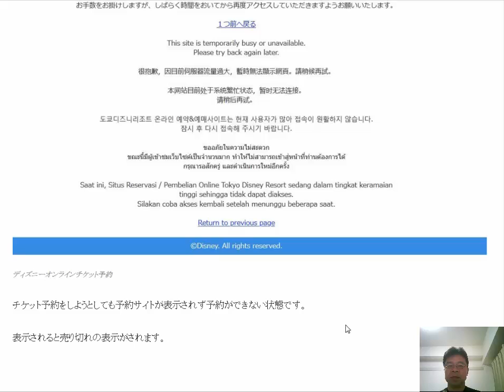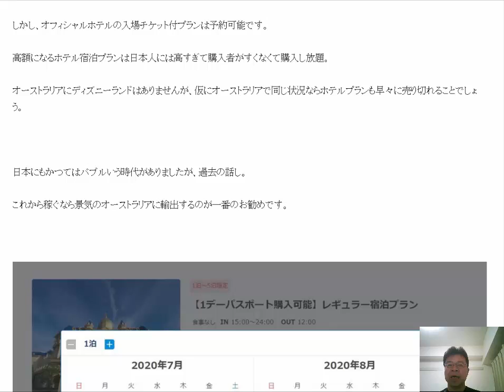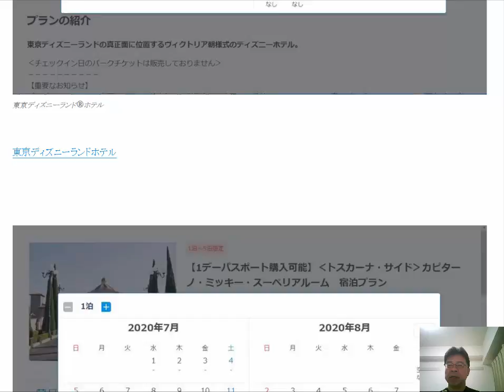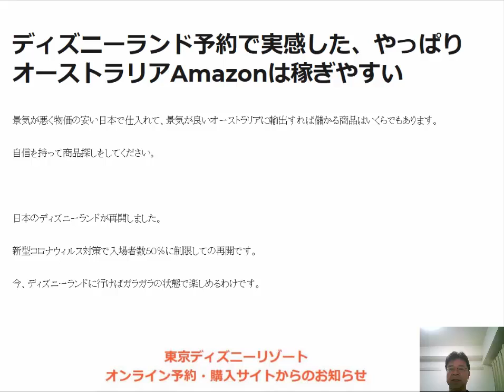ディズニーランド予約で実感！オーストラリアAmazonは稼ぎやすい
景気が悪く物価の安い日本で仕入れて、景気が良いオーストラリアに輸出すれば儲かる。日本にもかつてはバブルいう時代がありましたが、過去の話し。これから稼ぐなら景気のオーストラリアに輸出するのが一番のお勧め。

1日10分で月10万円を稼ぐ! Amazon輸出ビジネスがわかる本(2013/11/22)